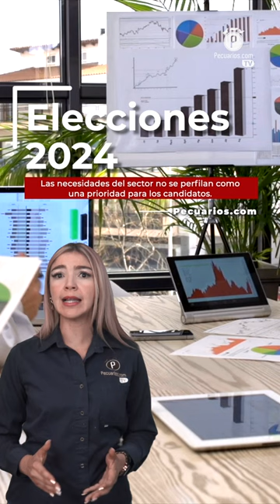Pecuarios TV: Las breves del sector porcícola - 31 Mayo 2024